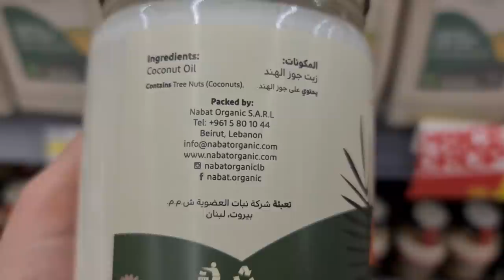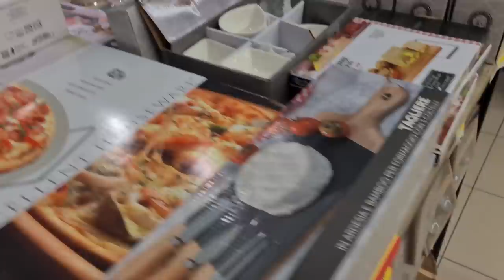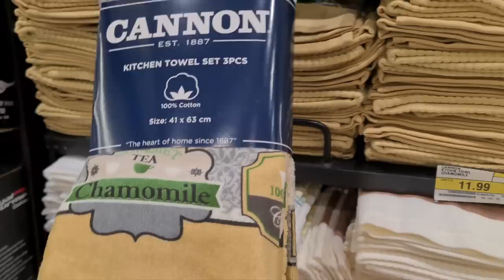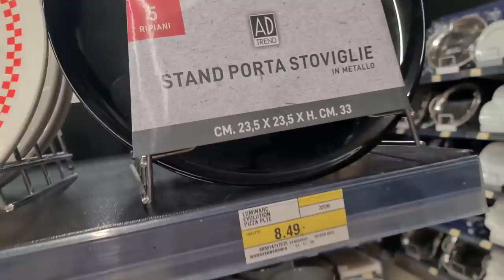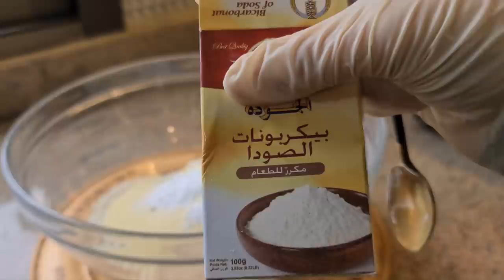كيك بدووون بيض 😃 أطيب و أسهل طريقة للصفوف اللبناني 😋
المكونات:
دقيق القمح
طحين الفرخة
حليب مجفف
خميرة فورية
بكينغ باودر
كربونات الصوديوم مكررة للطعام
كركم
سمن حيواني
سكر
ماء دافئ
لوز
شيرة
Ingredients:
Wheat flour
Semolina of medium coarity
Powdered milk
Yeast Faure
Baking powder
Sodium carbonate is refined food grade
turmeric
Animal ghee
sugar
warm water
almonds
Shira
لبنان
طرابلس لبنان
شمال لبنان